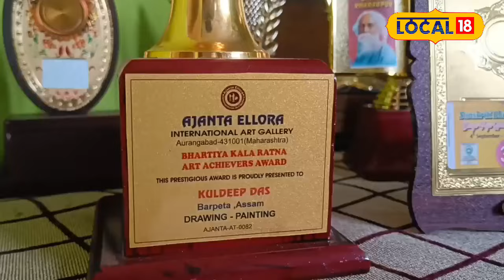বৰপেটাৰ যুৱ চিত্ৰশিল্পীৰ অনন্য সাফল্য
বৰপেটাৰ যুৱ চিত্ৰশিল্পীৰ অনন্য সাফল্য,সকলোৰে দৃষ্টি আকৰ্ষণ কৰিবলৈ সক্ষম হৈছে কুলদীপ কুনাল দাসে